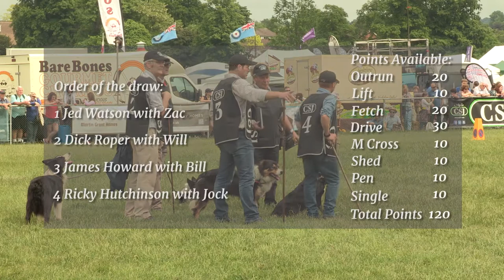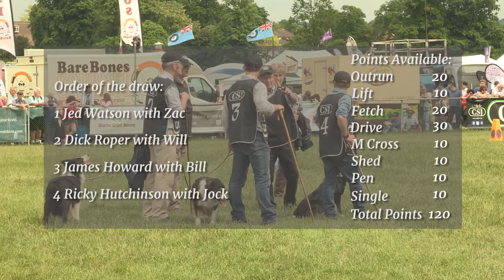The complete run of Dick Roper in The Sheepdog Challenge at the 2017 Surrey County Show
Dick Roper competes with his dog Will in The Sheepdog Challenge Trial at the Surrey County Show on the 29th of May 2017. This is Dick’s complete unedited run. Dick Roper from Gloucestershire is the current English National President of the International Sheepdog Society and winner of the  2016  BBC Countryfile  One Man and His Dog.